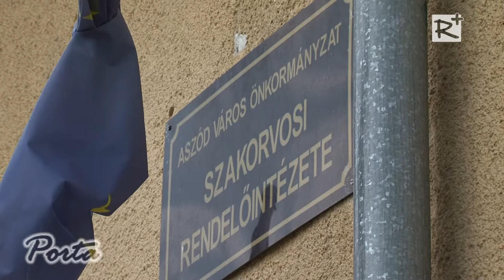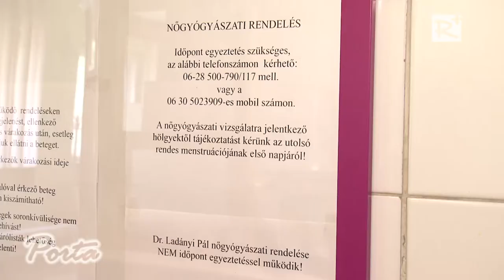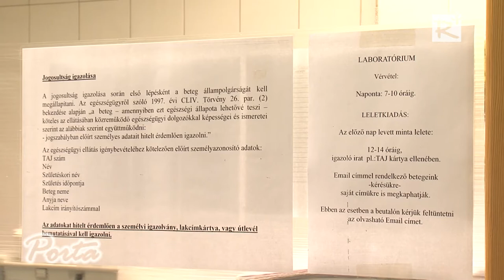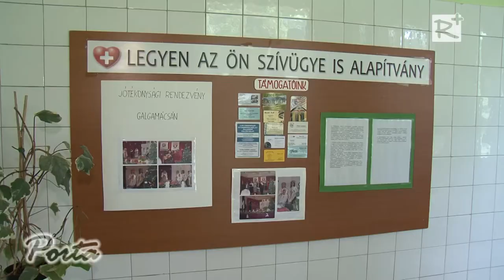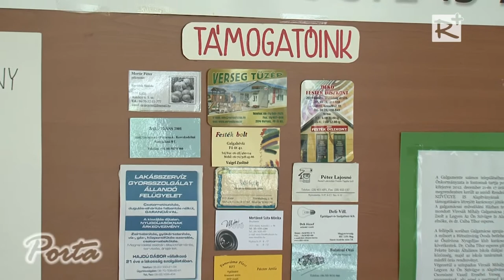Zavartalan az Aszódi Szakorvosi Rendelőintézet működése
Zökkenőmentes volt az Aszódi Szakorvosi Rendelőintézet átvétele. Az új működtető, a hatvani Albert Schweitzer Kórház. Interjú Dr. Stankovics Évával az ASK Hatvan főigazgatójával.